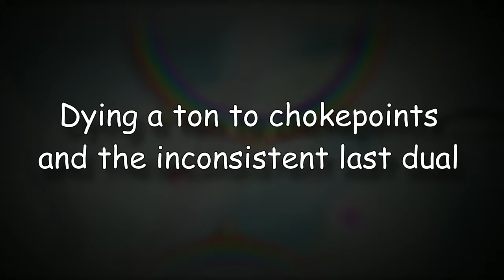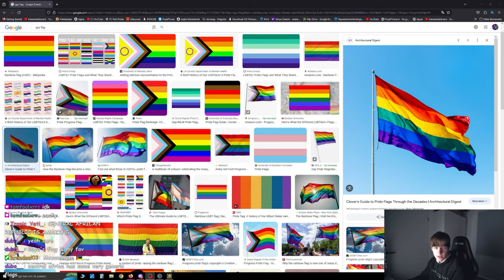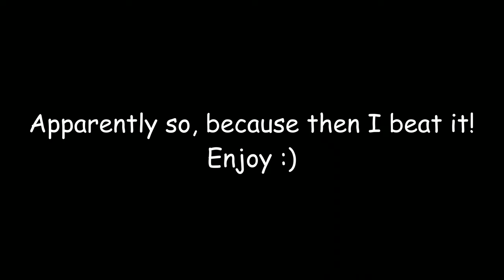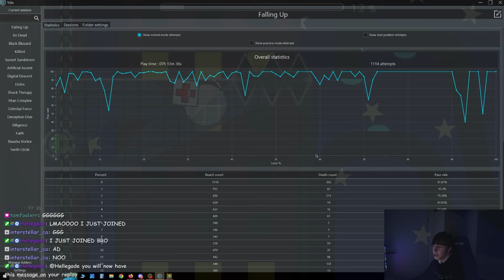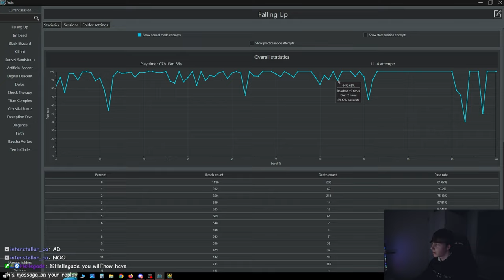Falling Up by KrmaL 100% 3/3 coins | extreme demon (Geometry Dash)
Falling Up is a pretty cool and really popular extreme demon by KrmaL. The level over all is pretty good, it did have some choke points, mainly the orb section at 11-13%, 43%, 71% and obviously the last dual which was very inconsistent from 91% on. This will also be my last extreme demon before 2.2 as I don't wanna be in the middle of beating one when 2.2 drops. The coins are really easy to get besides the first one. For the first coin, hit the two green orbs that are on the same y-as at 11%, then hit the blue orb above that second green orb and the green orb following it, you have to hit all these orbs very late! Hit one more green orb and then you'll land upside down on the platform you normally land on in normal gravity and you get the coin. For the second coin just hit the blue orbs at 38% slightly later and buffer going into the wave portal, that should give you the coin. For the third coin, buffer as you fall at 59%, instead of hitting a yellow bounce pad you'll hit a pink orb and then get the coin right before hitting a pink pad into the ship! Anyway here you'll see a completion of the level with all coins!

Thanks to Dagemanx for the thumbnail! ❤️